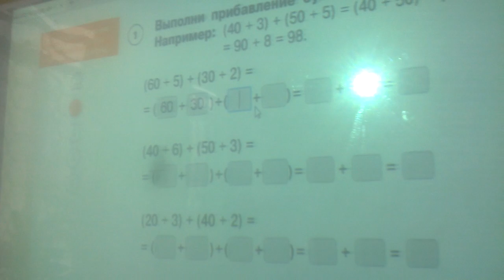Хасанова А М, математика, 2 класс, школа N 43, Магнитогорск, Челябинская обл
Хасанова А М, школа 43  Магнитогорск